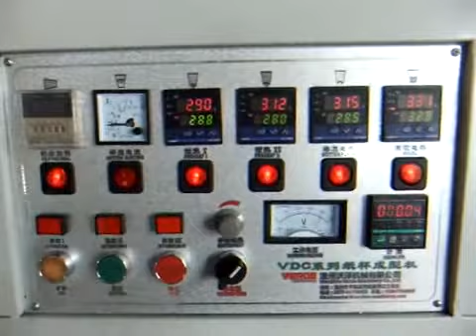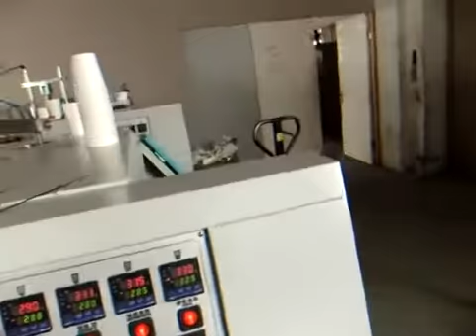double pe paper cup machine